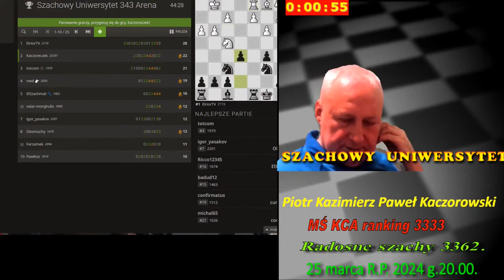Szachy. Kaczoreczek kosi. RS 3890. PKW.4105.